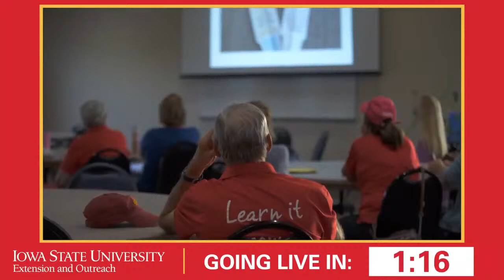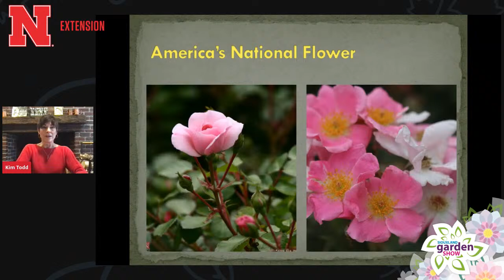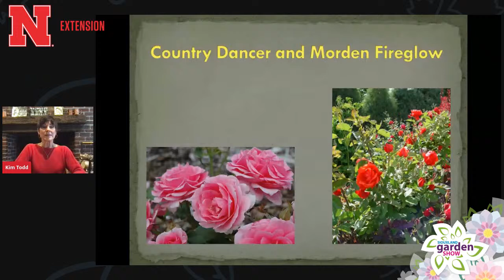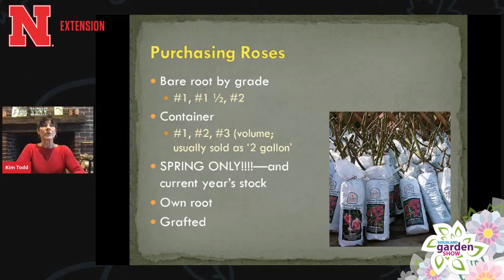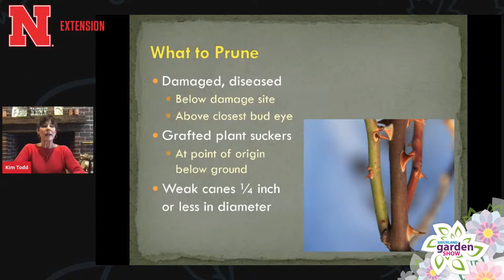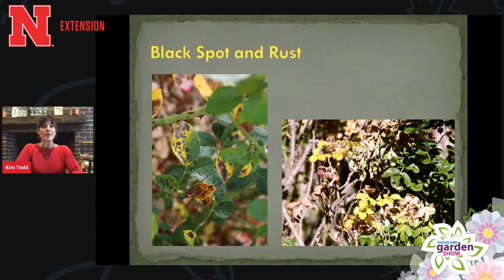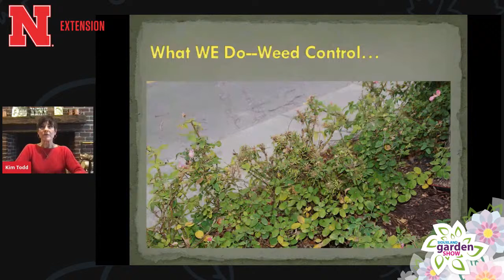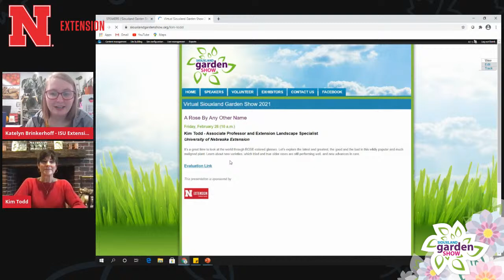SGS - A Rose by Any Other Name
An educational session of the 2021 virtual Siouxland Garden Show from Kim Todd - University of Nebraska Extension.

It's a great time to look at the world through ROSE-colored glasses. Let's explore the latest and greatest, the good and the bad in this wildly popular and much maligned plant. Learn about new varieties, which tried and true older roses are still performing well, and new advanced in care.